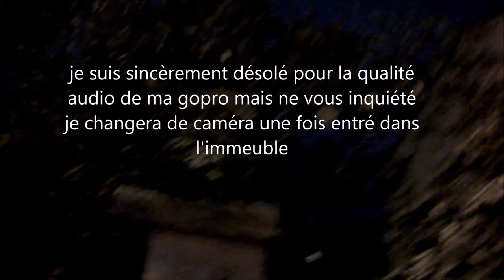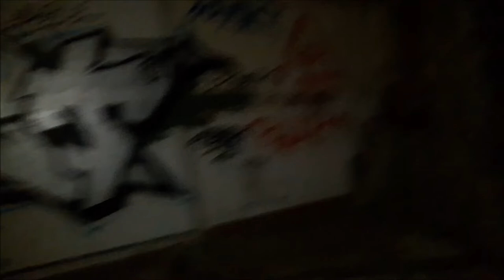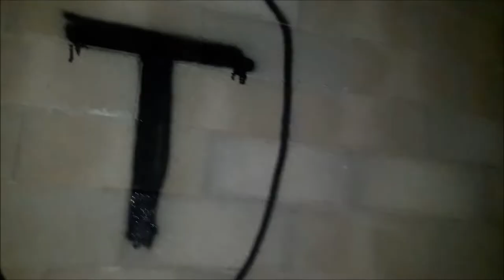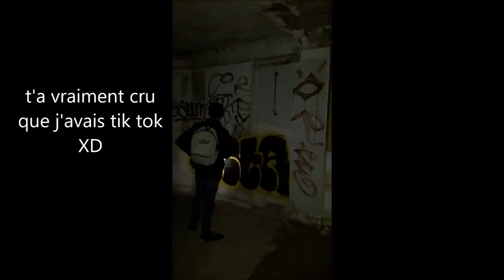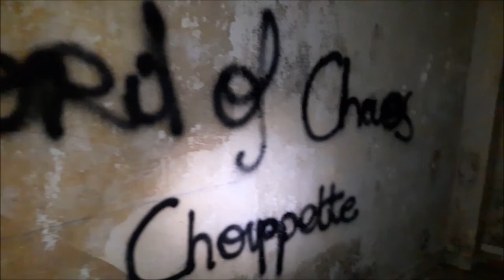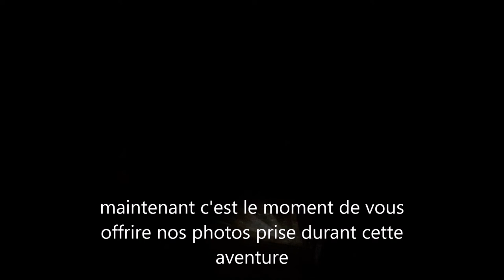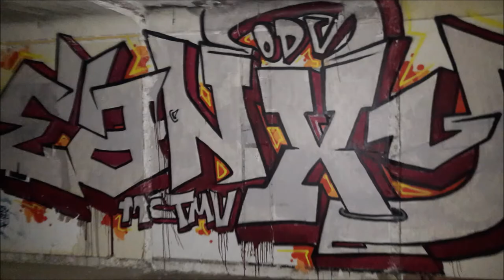Urbex d'un immeuble évacuer